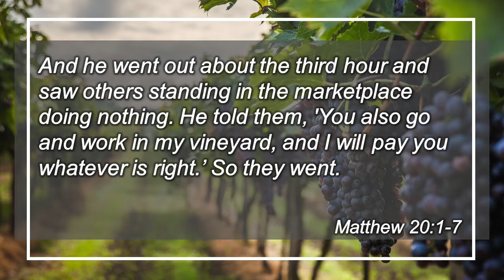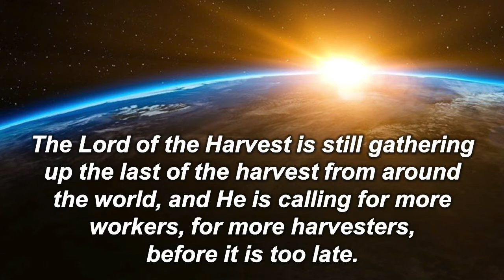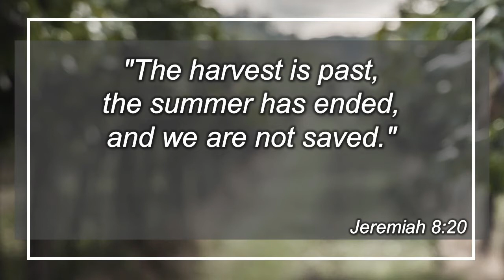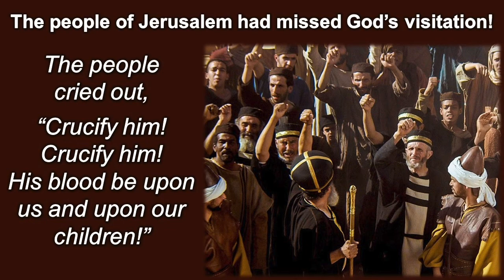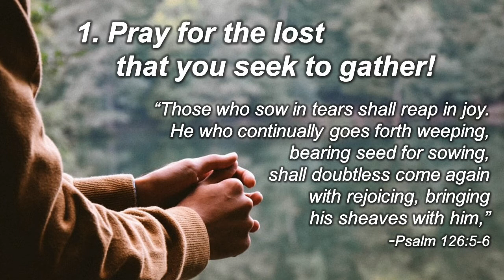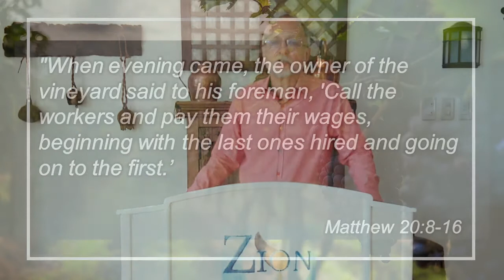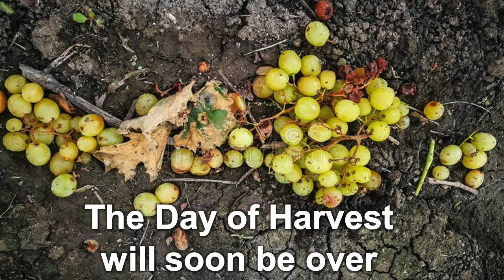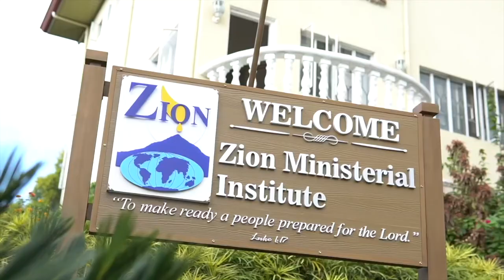11th Hour Message | Rev. Norman Holmes (with English Slides)